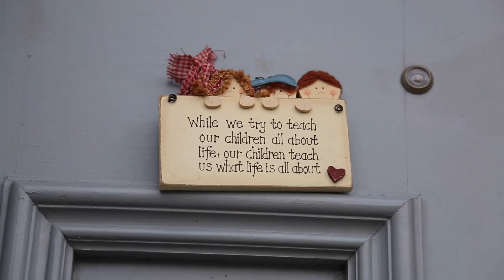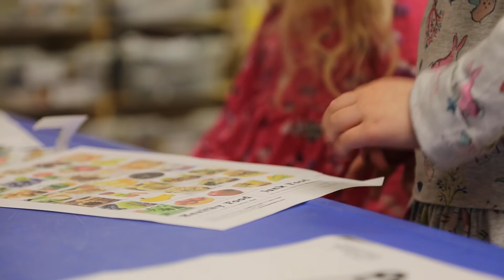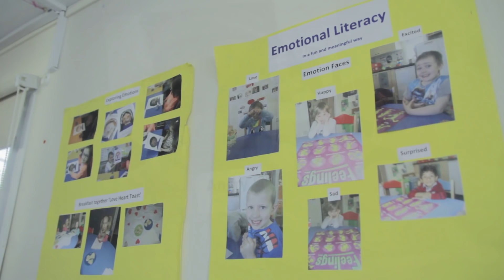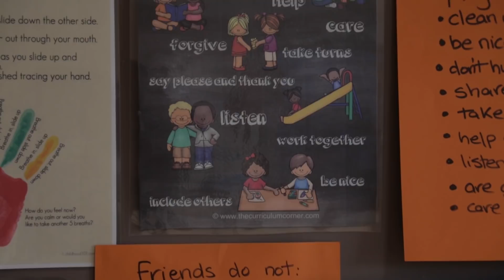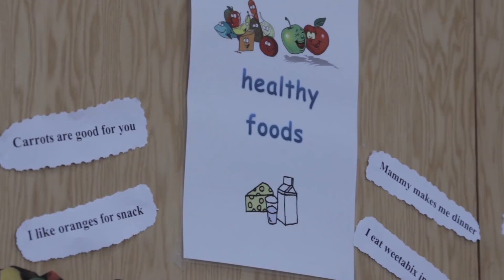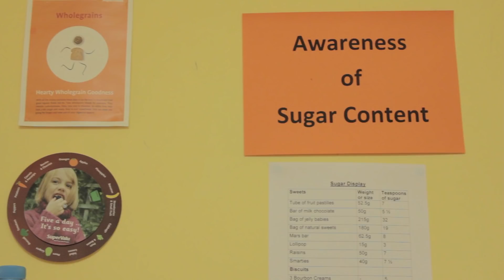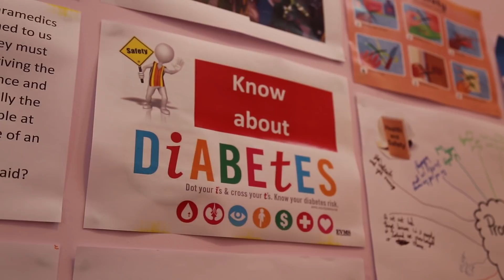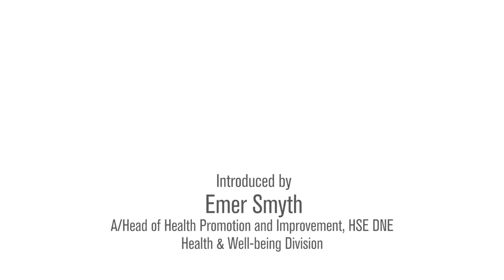HISS Programme In Practice